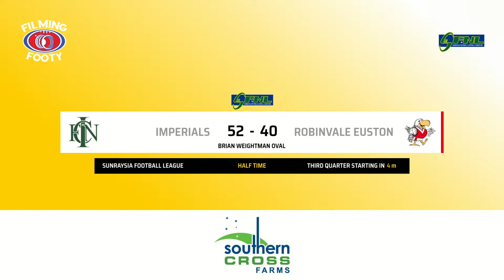Imperials v Robinvale Euston - 2024 Season Opener - Sunraysia FNL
The countdown is on for the Sunraysia Football & Netball League Season Opener! 🎉 Watch Imperials v Robinvale Euston clash LIVE on Filming Footy, April 6th at 2pm 🏈